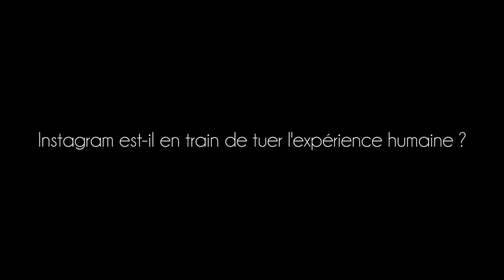Comment Instagram tue le voyage ?